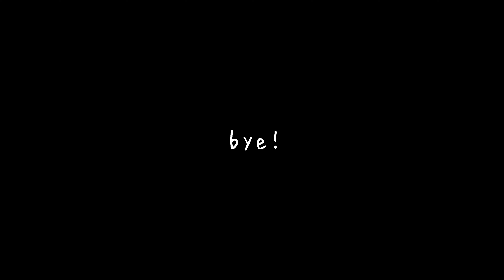ballet class, makeup, + dog walking | vlogtober day 4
⭐️ happy vlogtober! Ballet, dog walking, and doing my makeup!

⭐️ instagram & tikok @mackenziedaviz